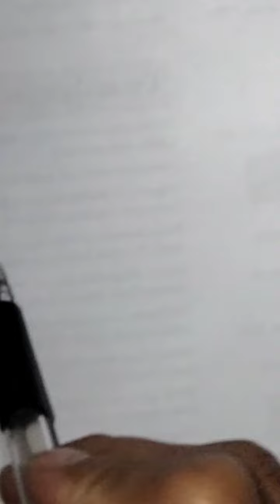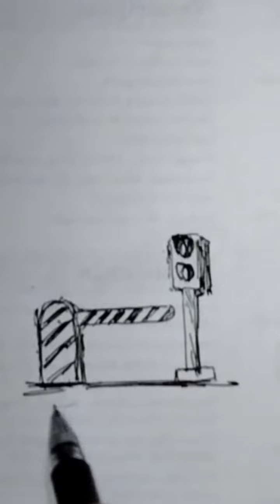Gambar palang pintu perlintasan kereta api